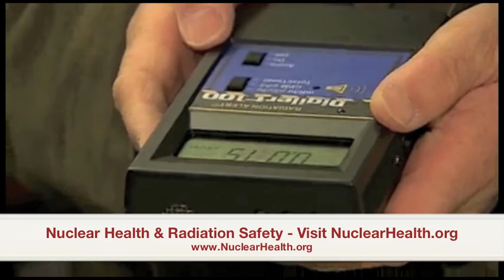Radiation from Japan Nuclear Meltdown reaches United States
Nuclear Health - Radiation Preparation and Safety Radiation pills, detectors, emergency kits

Traces of Radiation have been detected in the air and rain water as far east as Pittsburg and Massechusetts in United States